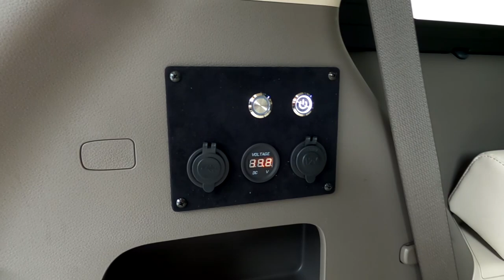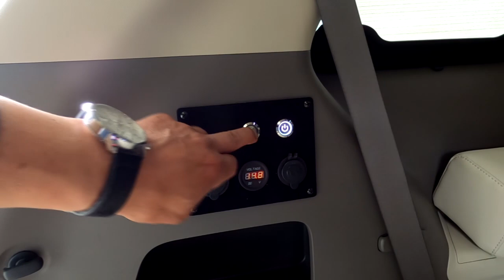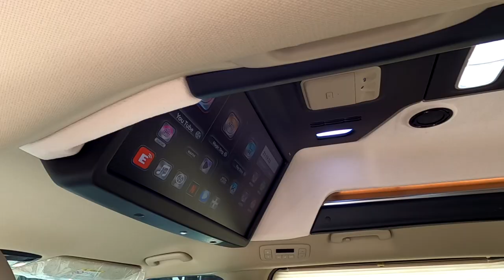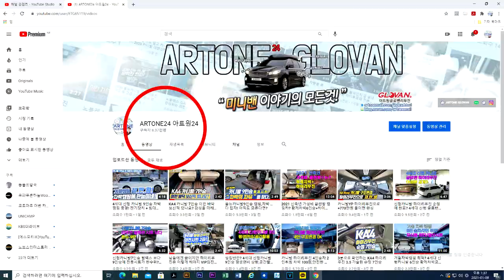[GV057]시트 1석만 줄이면 가성비 확 올라가는 비법? 카니발7인승의 대 변신 릴렉스+황제차박모드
미니밴[MPV]전문기업 아트원(주)4세대 7인승 가솔린 시그니쳐 풀옵션 차량으로 새롭게 제작되는 아트원 글로밴 하이리무진 차량이 6인승 황제차박 모드로
합법적인 구조변경까지 완료하고 출고 됩니다.
7인승 리무진의 가장 큰 장점인 2열 릴렉스 시트 그리고 레일연장으로 얻어지는 황제차박시트까지 두마리 토끼를 완벽하게 잡은 모드 입니다.
개인사업자 혹은 법인 사업자가 없고 버스 전용도로 이용이 많치 않으시면
7인승 리무진 선택도 탁월하네요*^^*
물론 [기아]생산이 원활치 않음을 기다리는 즐거움으로 소화할수 있다면...
아트원 글로밴하이리무진 계약및 상세페이지는 아래 링크에 둡니다.

아트원 본점:
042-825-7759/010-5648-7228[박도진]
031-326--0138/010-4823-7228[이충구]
코로나 관련 동선이 겹치지 않도록 방문시